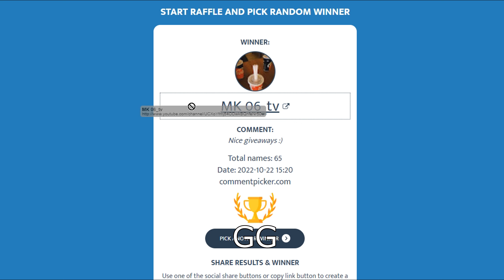FAST 4 Man USP-S feed CS:GO